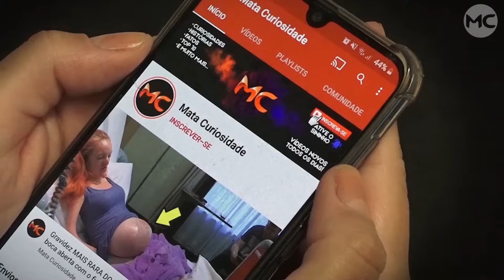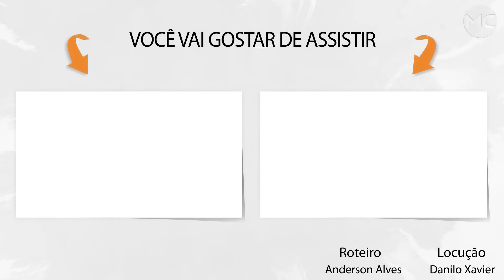👉 CONFIRA A HISTÓRIA AQUI 👈... Bebê NASCE COM 4 MESES e ninguém...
Esse Bebê nasceu com apenas 4 meses, e um ano depois ele está assim, confira!